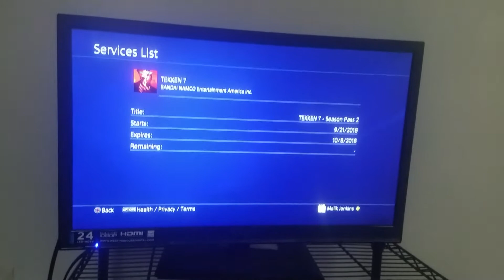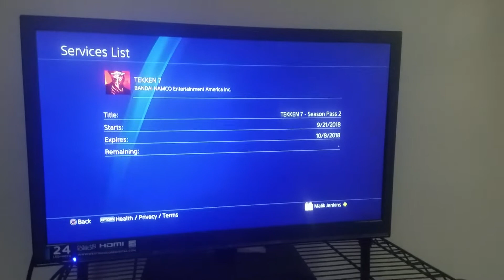Tekken 7 season pass 2 had an expiration date?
Yeah I'm contacting PlayStation on this . . . like seriously that is completely new to me.